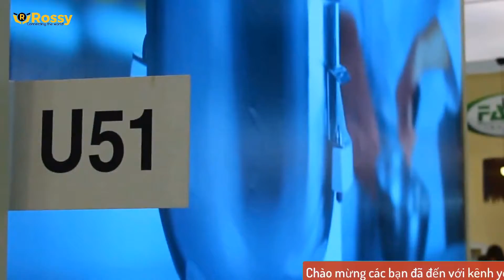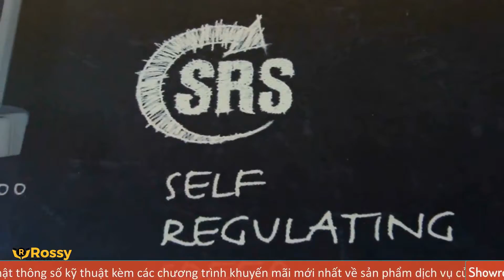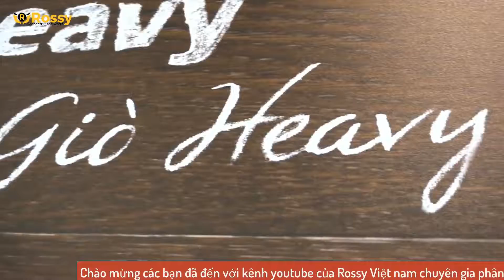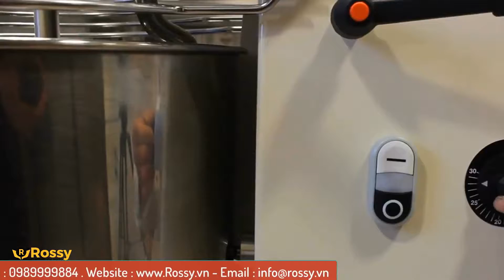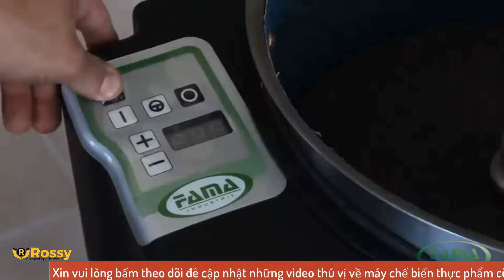Giới thiệu máy xay sinh tố FAMA MT 1D | BLENDERS | Hotline :0989999884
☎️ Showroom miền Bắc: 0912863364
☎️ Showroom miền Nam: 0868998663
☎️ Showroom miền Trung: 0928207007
☎️ Hợp tác kinh doanh: 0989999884